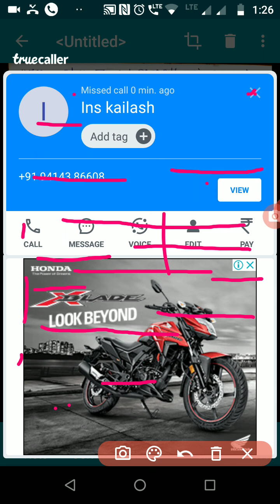September 11, 2020